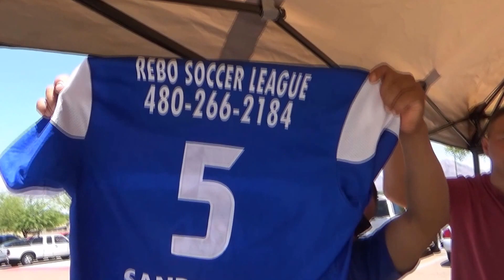ReboSoccer League Finales con LUIS LIM de GoCampeones com 1ra Parte